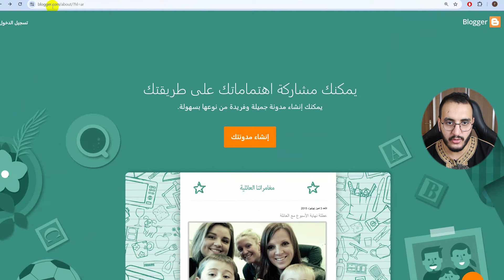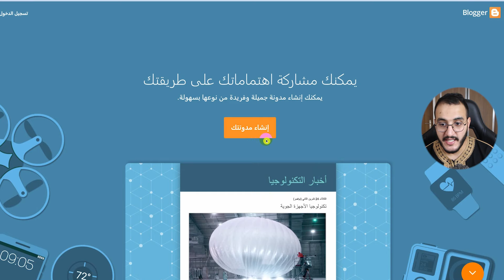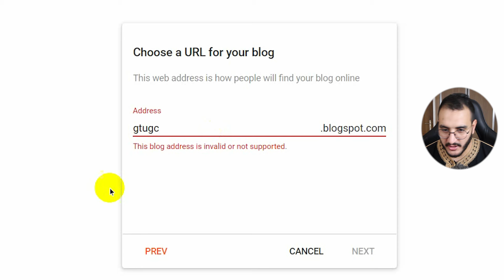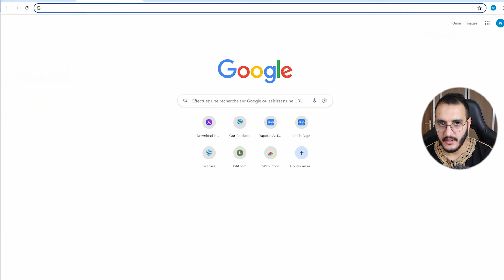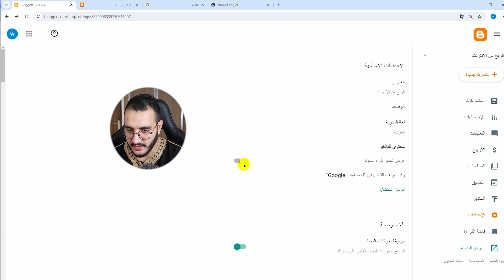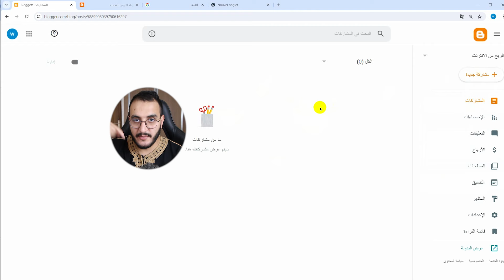الدرس 3 : انشاء مدونة بلوجر بخطوات بسيطة | دورة الربح من التدوين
ستجد كل الروابط في قسم لمحة على قناتي

▬▬▬▬▬الحساب البنكي

CIH BANK :
mohamed ait brahim
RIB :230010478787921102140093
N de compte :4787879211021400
▬▬▬▬▬خارج المغرب
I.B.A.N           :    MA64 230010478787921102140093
B.I.C/SWIFT  :  CIHMMAMC